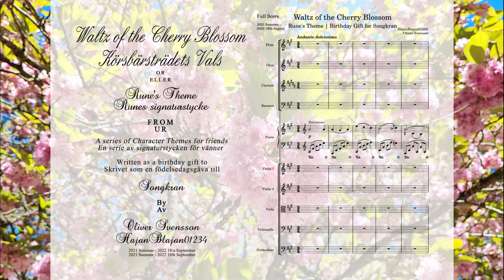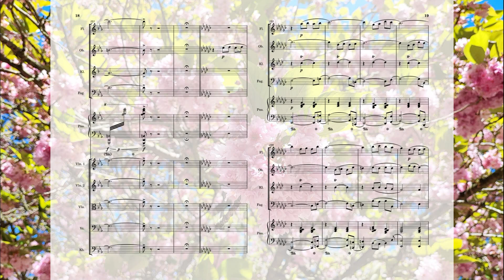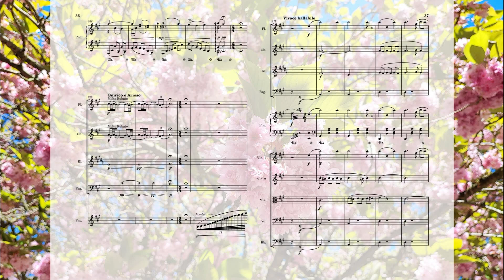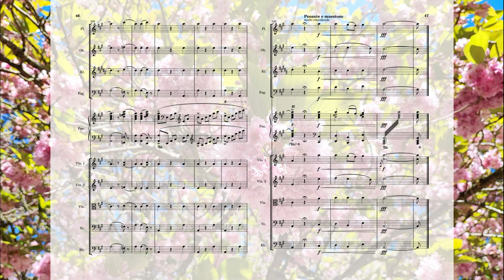Waltz of the Cherry Blossom - Oliver Svensson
Detta blir den första av mina kompositioner som jag kommer att ladda upp på min youtube-kanal, och det är ett stycke jag skrivit över ett år för en vän. Jag har arbetat på detta stycket otroligt länge, och skulle nog kunna säga att det är min största verk hittills!
This will be the first one of my compositions that I will upload  to my youtube channel, and it is a piece I have written for over a year for a friend. I have worked on this piece for unbelieveably long, and would probably say that it is my largest work yet!

Titel/Title — Körsbärsträdets Vals, Waltz of the Cherry Blossom
Tonsättare/Composer — Oliver Svensson / HajanBlajan01234
Tonart/Key signature — A-Dur/A Major
Taktart/Time signature — 3/4
Stil/Style — Romanticism, Modern/Modernt
Gengre — Vals/Waltz
Sättning/Instrumentation — Flöjt/Flute, Oboe, Klarinett/Clarinet, Fagott/Bassoon, Piano, Violin x2, Viola, Violoncello, Kontrabas/Contrabass

Happy Birthday Nemi!